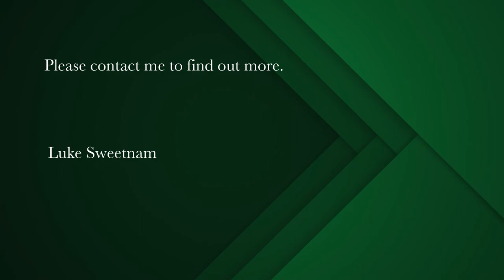2 bedroom cottage for sale in Observatory (Cape Town) | Pam Golding Properties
Neat 2-bedroom home in a secure block in Observatory
Do not miss out on this fantastic 2-bedroom home/cottage in Palm Mews, Observatory.

The best of both, while being a semi-detached home/cottage, with a back entrance onto Falmouth Avenue, it is part of the Palm Mews Complex, benefiting from the secure block, dedicated parking bay and communal pool for all residents.

From within Palm Mews, enter into the property through the large front garden and covered patio perfect for braais and entertaining guests.
This opens into a spacious open-pan lounge and living room, with both bedrooms off to the left.

Both bedrooms are en-suite to the inter-leading "Jack & Jill" bathroom in between, in addition to the guest loo.
The bedrooms are carpeted giving a lovely warm feel, with the carpeted study/office leading off the one bedroom looking into the back courtyard.

The kitchen leads right off the dining room and onto the courtyard, which include the under-counter oven, hob and extractor, as well as being plumbed for a washing machine or dishwasher.

Palm Mews is perfectly located, close to Medical School, the Jammie Shuttle, public transport, shops and restaurants.
Currently tenanted until 30 November, with a possible renewal.